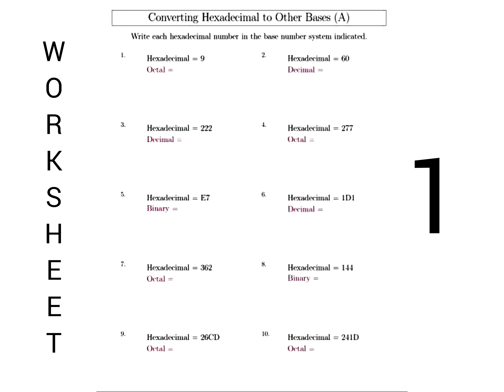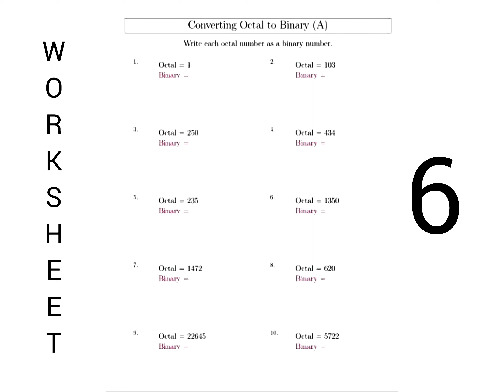Number System Conversion Assignments l Digital Electronics l Tolani F G Polytechnic Adipur